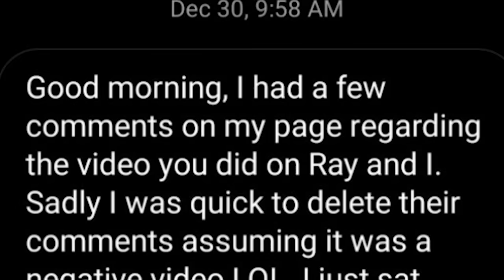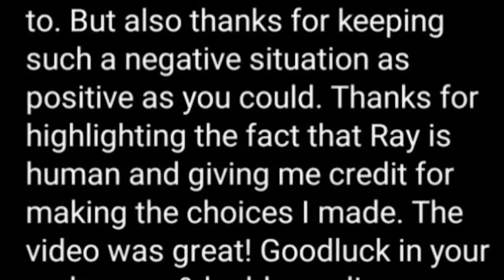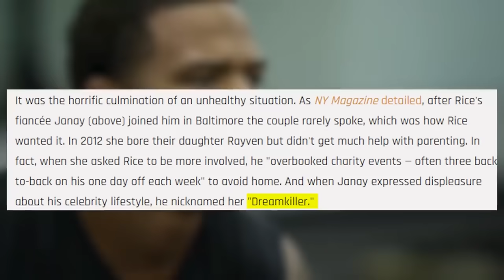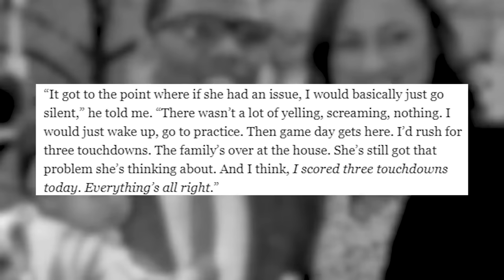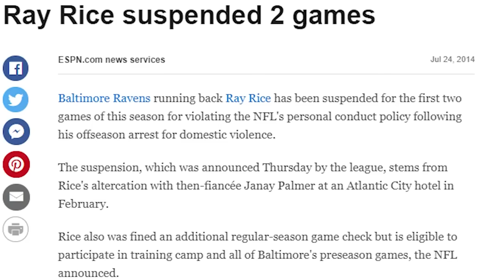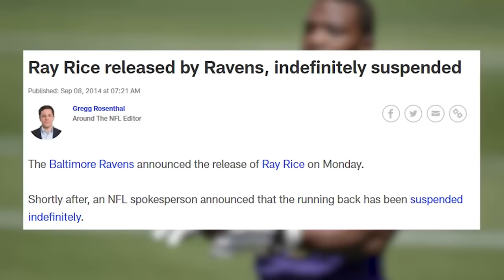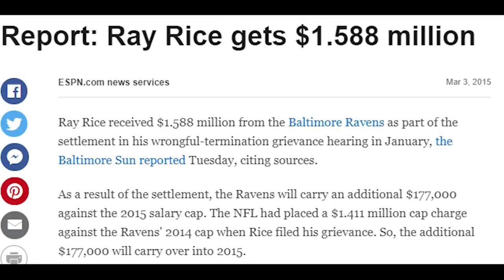The Truth About Ray Rice & His Wife Janae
Janae Rice herself contacted me after the original version of this video went live, to thank me for telling their story with a level of humanity and empathy. There's been a lot of talk about Ray Rice and his wife Janae Rice and their story as of late. This is a clip from my full length original video posted Dec 2019